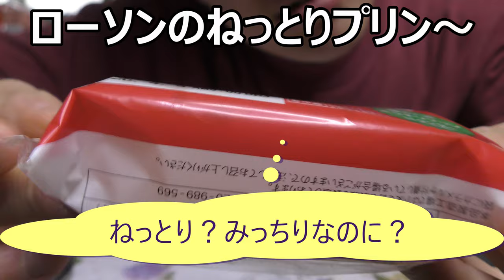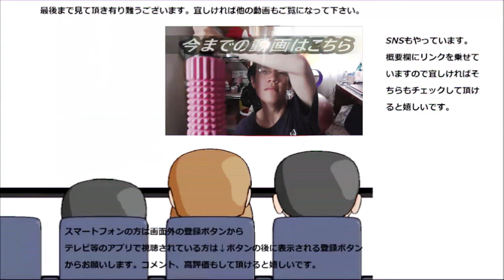ローソンからも遂に濃厚プリンが出たので食べてみた～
ローソンからも遂に濃厚プリンが出たので食べてみました。セブン、ファミマのイタリアンプリンと比べてどう違うのかな？やっぱりねっとり系？それとも？
贈り物は此方まで↓
〒153-0042